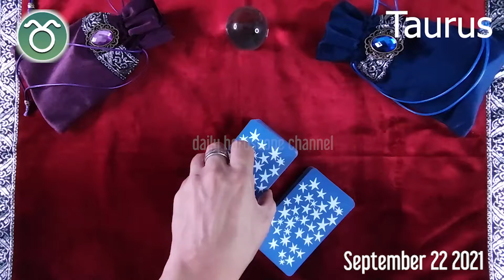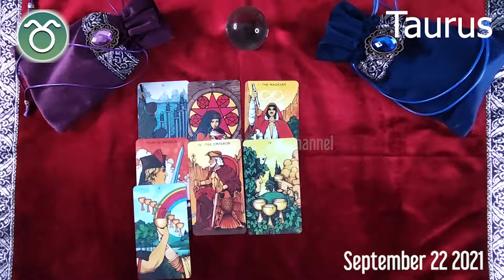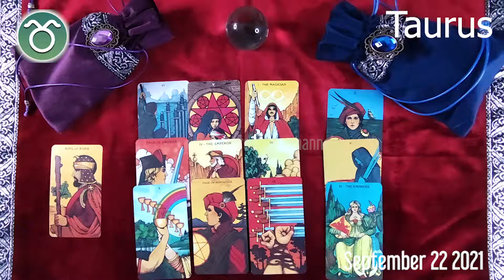❤️ Taurus DAILY HOROSCOPE TODAY - September 22, 2021 ♉️ 🌞 FREE TAROT READING for TAURUS ✅ 💫 ⭐️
Taurus Horoscope September 22, 2021, Taurus today horoscope, Taurus Today Horoscope September 22, 2021, Daily horoscope Taurus 22 September 2021, Horoscope Taurus September 22, 2021